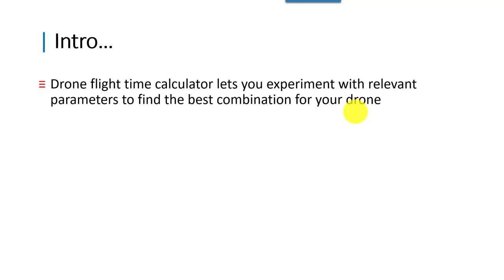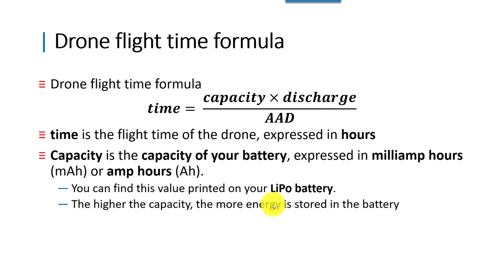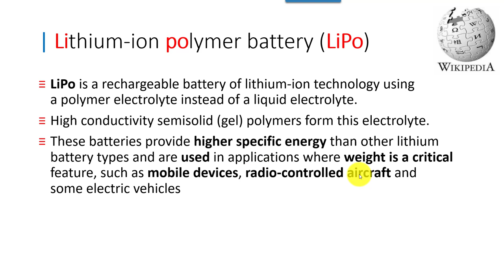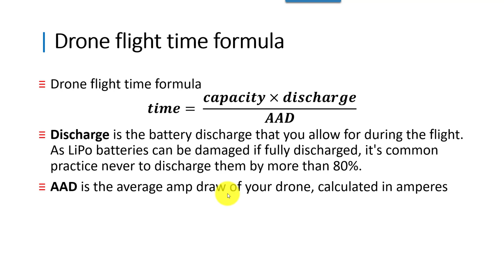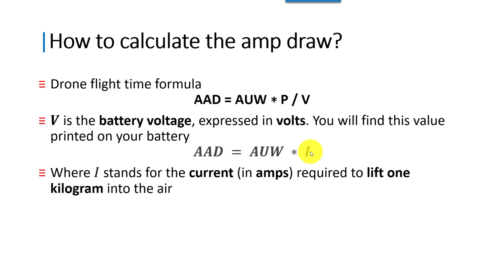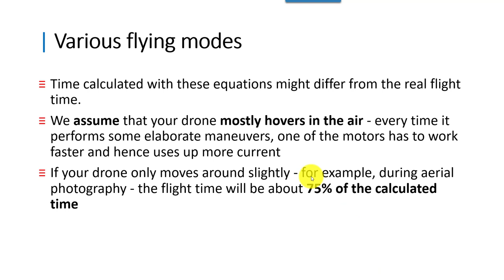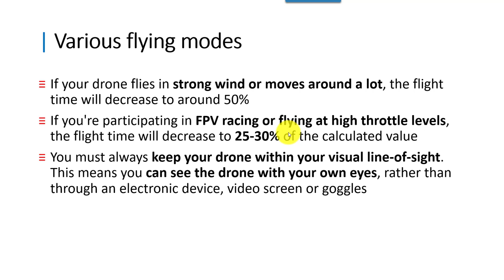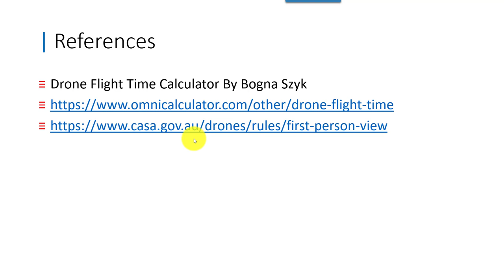Drones | Drone Flight Time Calculator بالعربي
This lecture presents how to calculate Drone Flight time

References:
Drone Flight Time Calculator By Bogna Szyk